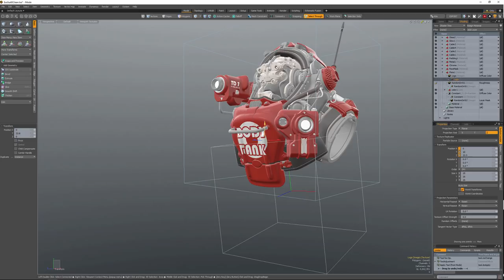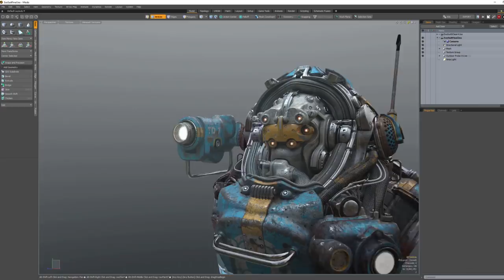Automatic materials and rendering in MODO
Trailer for my tutorial for making automatic materials without UVs in Modo.